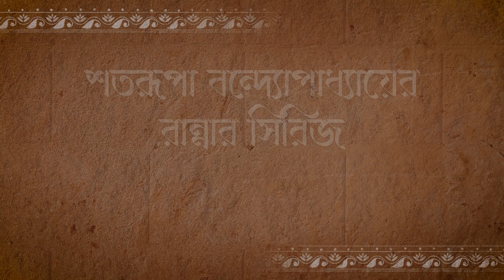Moong Dal-er Jhuro | মুগ ডালের ঝুরো | Satarupa Bandyopadhyay-er Rannar Series | Episode 2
॥মুগ ডালের ঝুরো- শতরূপা বন্দ্যোপাধ্যায়ের রান্নার সিরিজ়॥

এবার আনি নিরামিষ এই পদ তোমাদের তরে
হারিয়েও যেন বাঁচে সে আর সবার মনটি ভরে।

Episode-2

Ingredients :
250 grams of moong dal
1 cup of green peas
1 cup of grated coconut
1.5 teaspoons of whole cumin seeds
3 bay leaves
1.5 teaspoons of powdered turmeric
3 dried red chilies
2 tablespoons of ghee
1.5 teaspoons of garam masala powder
4.5 teaspoons of sugar
Salt to taste
1 teaspoon of garlic paste
Mustard oil

Love Food and always in the hunt for something new?

 / lostandrarerecipes

Lost & Rare Recipes is an archive for some of the recipes from all over, which are extremely uncommon, some perhaps lost in the annals of time.